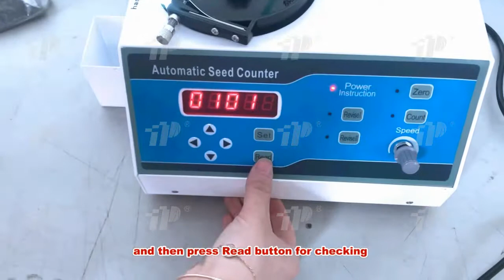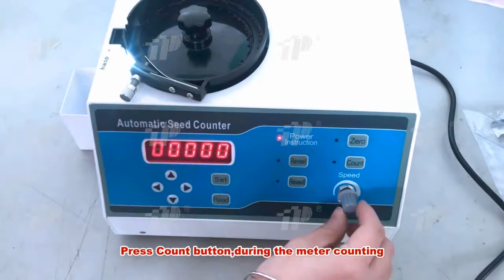Automatic Seed Counter -rapeseed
The video shows how to count the rapeseed by this instrument. Controlled by Microcomputer, high accuracy and easy to operate.